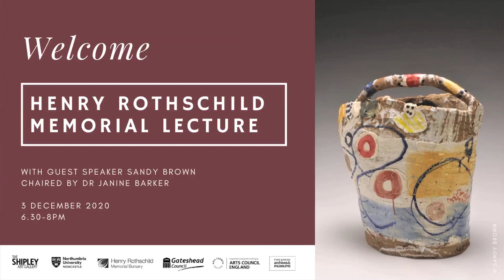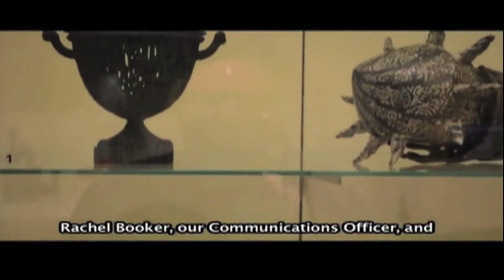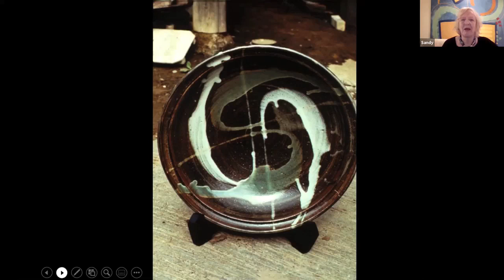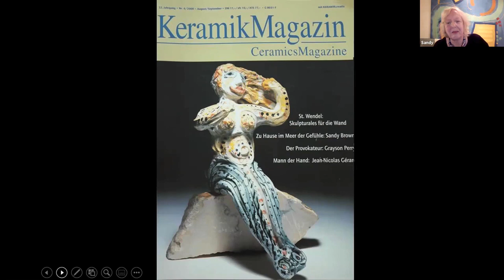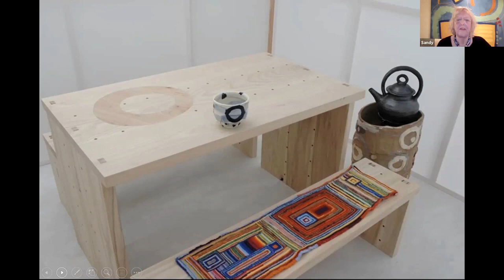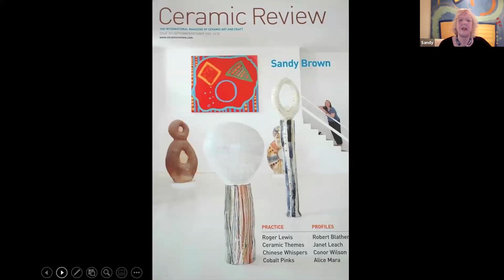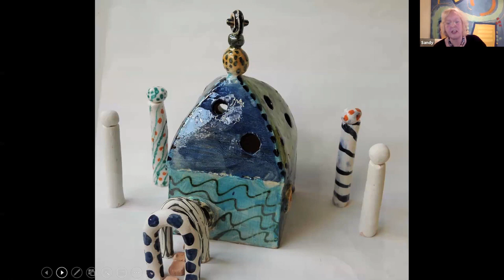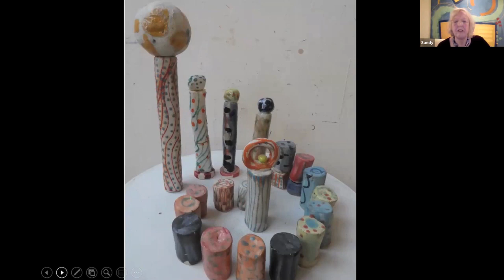Henry Rothschild Memorial Lecture with Sandy Brown